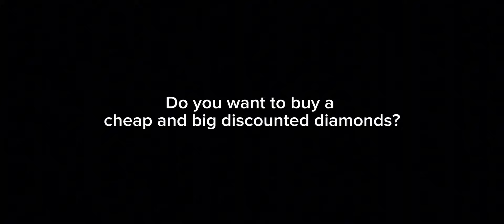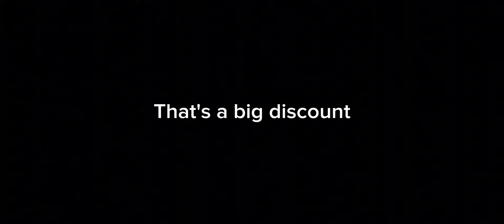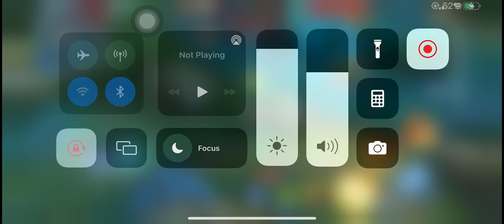GLOBAL CLINT BUILD THE PERFECT SUPER SLOW BUILD FOR 2023!!🔥 100% BROKEN!! | CLINT BEST BUILD 2023!